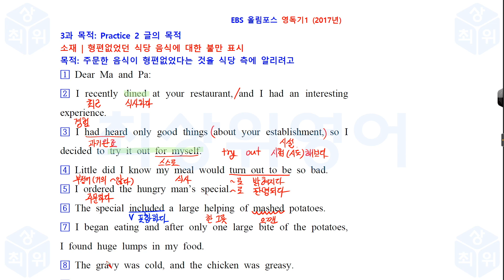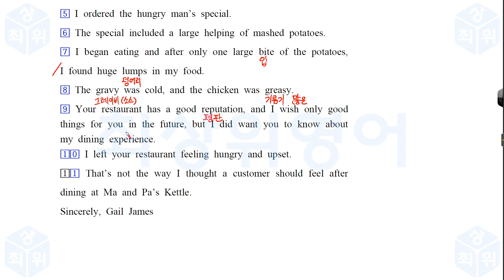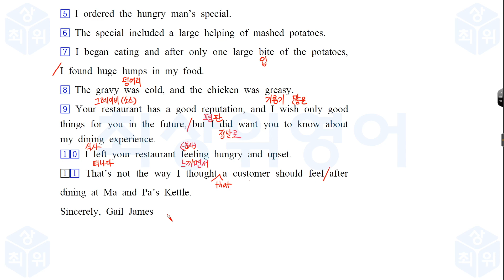올림포스 독해의 기본1 2018 Unit 3 Practice 2 10분 손글씨 강의 최상위 영어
EBS 올림포스 영어독해의 기본1(17년 개정판)

Some people may be on the verge of buying the product, whereas others may never have heard of it.
Still others may have an interest in the product but do not have any money, while others might be aware of the product but are not yet interested; others might be interested but do not at present have a need for the product, and so forth.
Marketers need to be aware of these stages and be prepared to act at the appropriate time.
For example, a couple who have just bought their first house will not currently be in the market to buy another larger house, but very well might be in five to seven years’ time, when perhaps they have started a family or are earning more money.